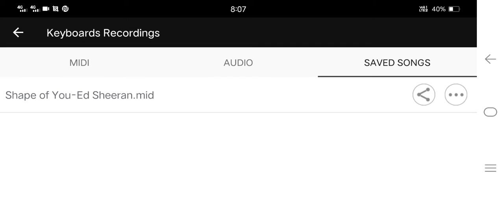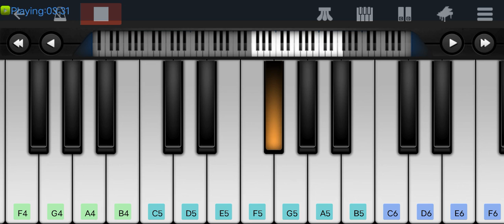Piano shape of you music in walk band